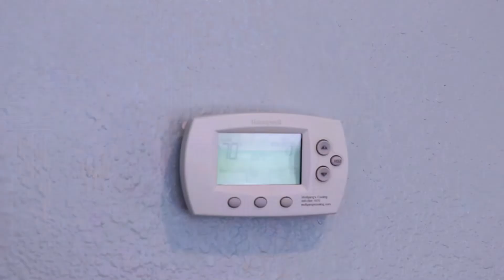Maski PJ w prawdziwym życiu! | Święto północy |. Maski PJ Polish